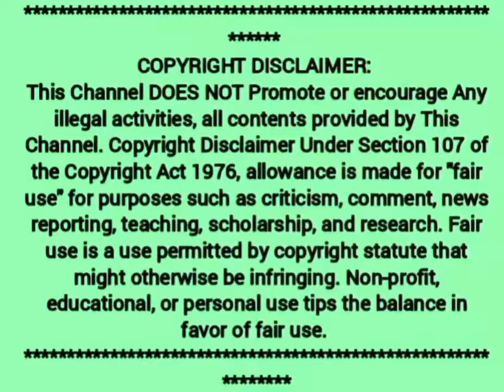T.Rajendar emotional -Simbu thaan kaaranam - Press meet before leaving to USA- Request to YouTubers